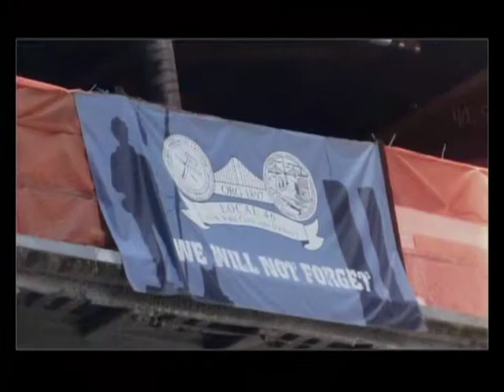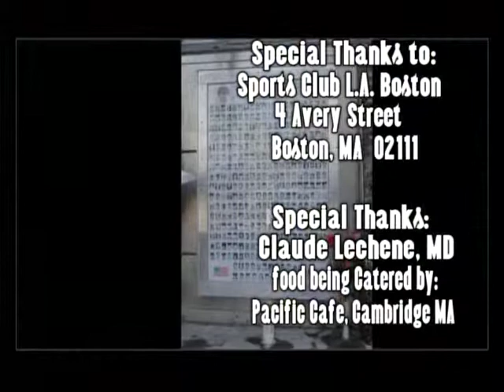Bare Fitness - Girl Scouts